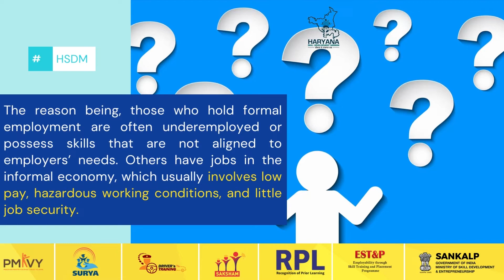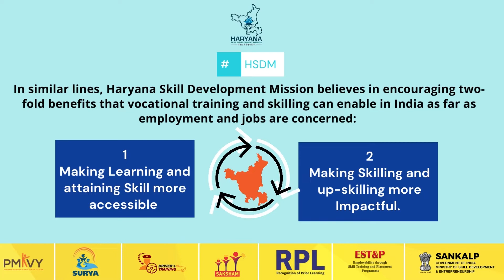HSDM Transforming Youth Skills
𝐇𝐚𝐫𝐲𝐚𝐧𝐚 𝐒𝐤𝐢𝐥𝐥 𝐃𝐞𝐯𝐞𝐥𝐨𝐩𝐦𝐞𝐧𝐭 𝐌𝐢𝐬𝐬𝐢𝐨𝐧
𝑻𝒓𝒂𝒏𝒔𝒇𝒐𝒓𝒎𝒊𝒏𝒈 𝒀𝒐𝒖𝒕𝒉 𝑺𝒌𝒊𝒍𝒍 𝒇𝒐𝒓 𝒕𝒉𝒆 𝑭𝒖𝒕𝒖𝒓𝒆